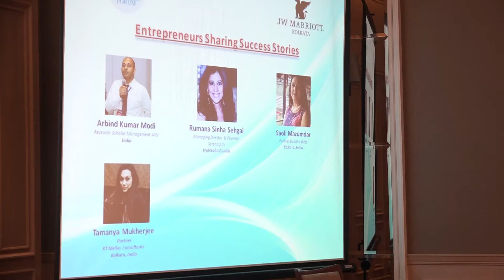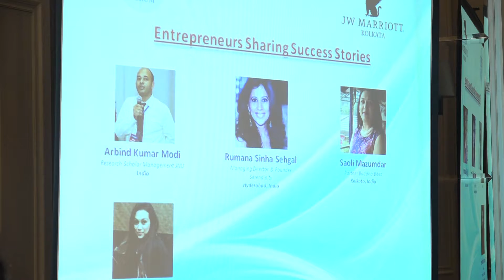WEF India, Kolkata 2017 - Parallel Session, Studio-1 on 3rd Jan.2017 at 10:45am-11:45am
Session No.:-  9A- Parallel at (Studio-1)
Date : 3rd Jan.2017, Time : 10:45am - 11:45am
Topic :  Entrepreneurs Sharing Success Stories
Speakers :Rumana Sinha Sehgal, Arbind Kumar Modi, Tamanya Mukherjee, Saoli Mazumdar